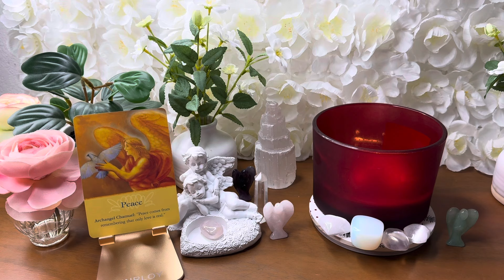ದಿನ_ಟ್ಯಾರೋ Today’s Daily Tarot 29 February 2024 kannada tarot reading divine angel guidance😇🙏💕